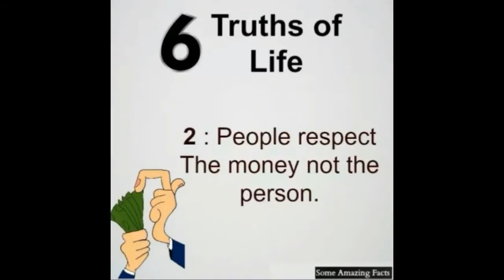SIX TRUTH OF LIFE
THE MAIN TRUTH OF LIFE